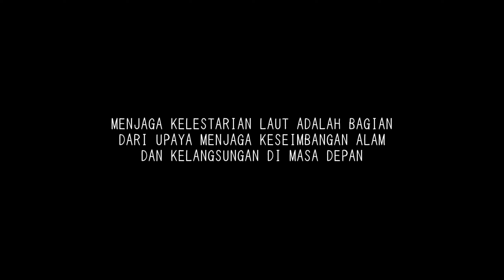Muhammad Agung | Perikanan Tangkap Ikan Di Daerah Ku | Bau Bau Sulteng | Duta Maritim 2021